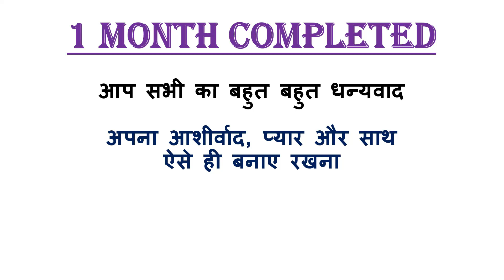Thank You Everyone I